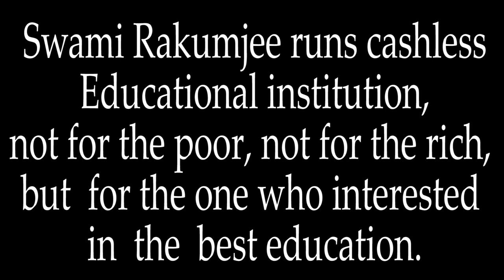( Part - 4) Swami Rakumjee 1314th SD Zen Story 90: The Last Rap